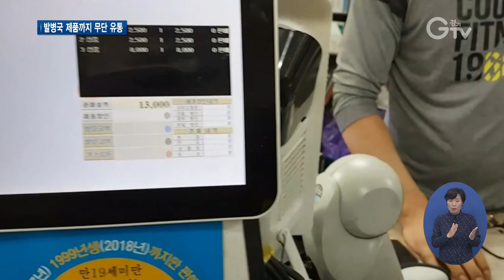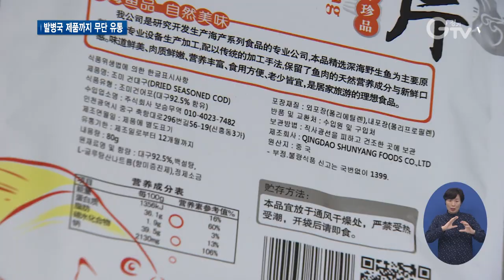아프리카돼지열병 난리 속 ‘정체 모를 수입식품’ 또 적발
[앵커멘트] 아프리카돼지열병으로 경기지역에서만 11만 마리가 넘는 돼지가 살처분됐습니다. 이런 심각한 와중에도 검역을 거치지 않은 수입 축산물 등이 유통되고 있었는데요. 경기도가 단속을 벌였더니 중국 등 아프리카돼지열병이 이미 퍼진 곳에서 들여온 물건도 있었습니다. 보도의 한선지 기자입니다.

[리포트]
안산에 있는 한 식료품 매장.

냉장고 안에서 외국 라벨이 붙은 소시지들이 한가득 나옵니다.

[싱크] “이거 어디서 가져오셨어요?” / “차를 타고 와서 갖다줘요.” / “한국 사람이에요?” / “외국 분이에요.”

원산지를 물어봐도 제대로 답하지 못합니다.

[싱크] “저는 잘 모르죠. 그냥 라벨만 이런 거 붙인다고…”

해외에서 몰래 물건을 가져오는 일명 ‘보따리상’이 파는 밀수 식품입니다.

관세가 따로 붙지 않아 상대적으로 저렴한데, 걱정되는 건 들어오는 경로나 바이러스 위험 등 우리 쪽에선 그 정보를 뚜렷하게 알 수 없다는 겁니다.

경기도가 아프리카돼지열병 차단 차원에서 수입식품 판매점 단속을 계속하는데도 이런 불법은 쉽게 줄어들지 않고 있습니다.

경기지역 154개 업체 중에 26곳이 덜미를 잡혔는데, 러시아나 중국 등 아프리카돼지열병 발병 국가 제품도 다수 포함됐습니다.

이중에선 지난 5월 같은 이유로 벌금형을 받은 곳도 끼어있는 것으로 알려졌습니다.

[인터뷰] 이병우 / 경기도 특별사법경찰단장
“양돈농가에 계시는 외국인들이 있습니다. 그분들이 검역절차를 밟지 않는 축산물을 가지고 양돈농가에 들어갈 경우 그 양돈농가에서 아프리카돼지열병이 발생할 우려가 있는 것이죠.”

경기도는 적발업체 모두 형사입건하고 수사 진행 중이라고 밝혔습니다.

외국식품 중에 한글 표시가 없다면 검역을 거치지 않은 밀수품으로 볼 수 있고, 신고하면 관련 규정에 따라 포상금을 받을 수 있습니다.

영상취재 : 이효진 , 영상편집 : 강윤식 , 화면제공 : 경기도특별사법경찰단